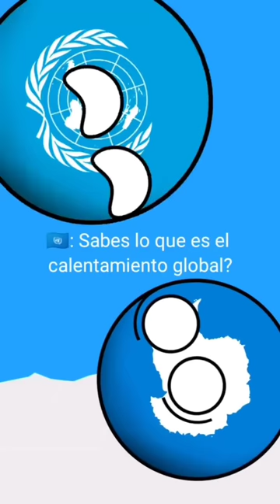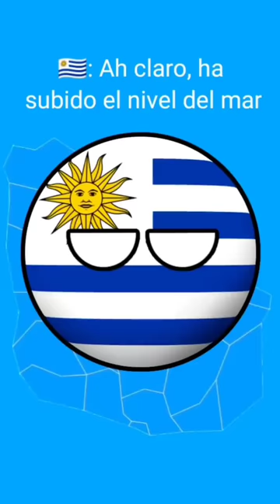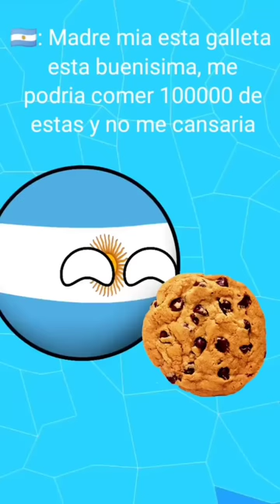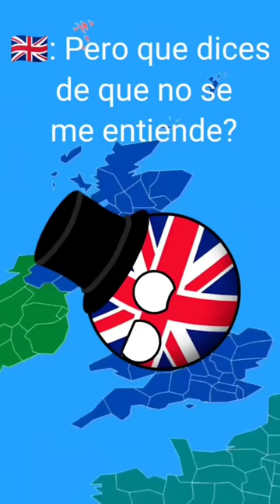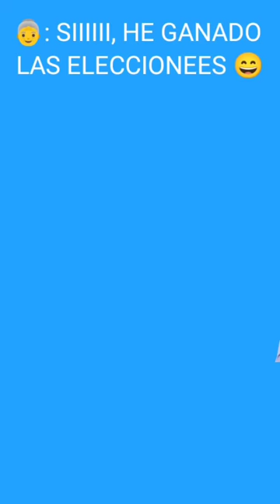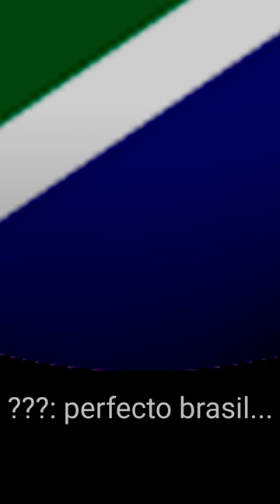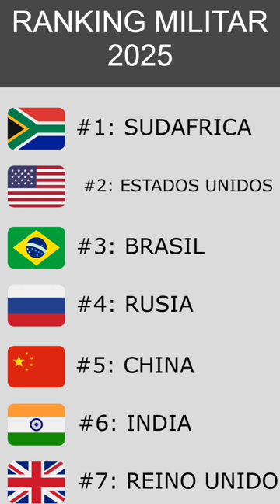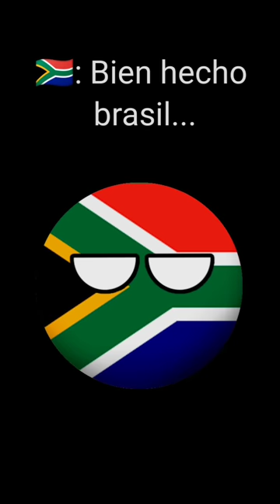MEGA RECOPILACIÓN DE MIS VIDEOS DE COUNTRYBALLS CON MI VOZ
TODOS MIS VIDEOS DE COUNTRYBALLS CON MI VOZ JUNTADOS EN UNA SUPER RECOPILACIÓN.
DISFRUTALA :D